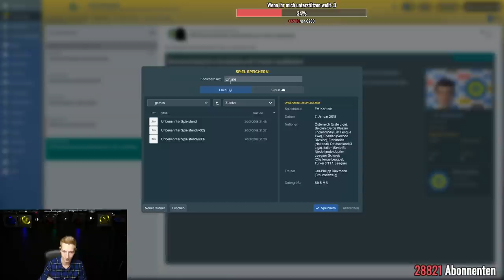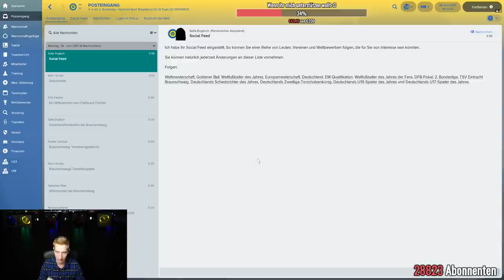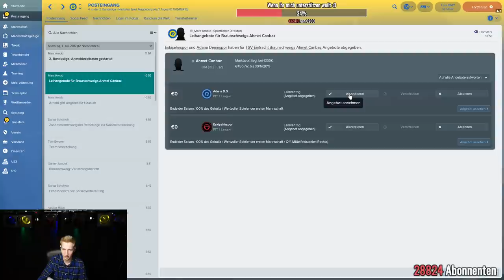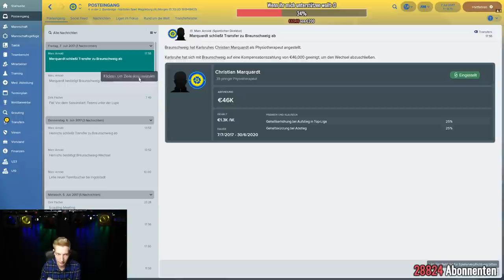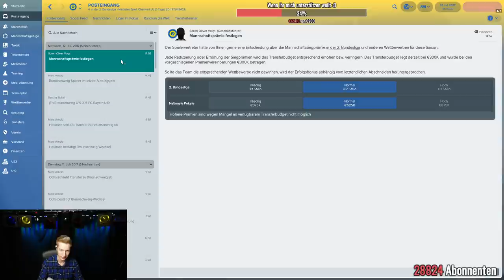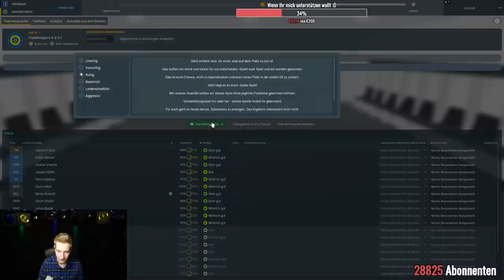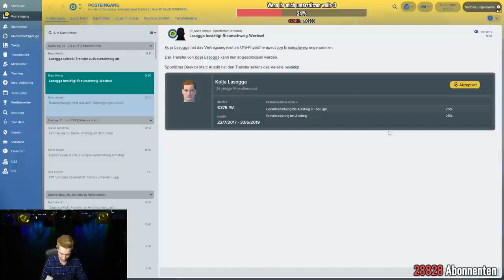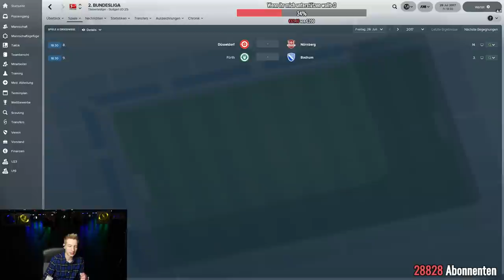2 Trainer bekommen einen neuen Vertrag! Football Manager 2018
Football Manager 2018 mit Mike und Jan

Ab jetzt gehen auch Paysafecards! (Weil das welche wollten)
Alle die Spenden werden mit ihrer persönlichen Nachricht im Stream eingeblendet und erwähnt.

2 Trainer bekommen einen neuen Vertrag! Football Manager 2018

Ihr wollt was anderes sehen ? Kein Problem checkt meine Fifa 18 Karrieremodus Videos aus!

Social-Media

Jan - Janodopolus